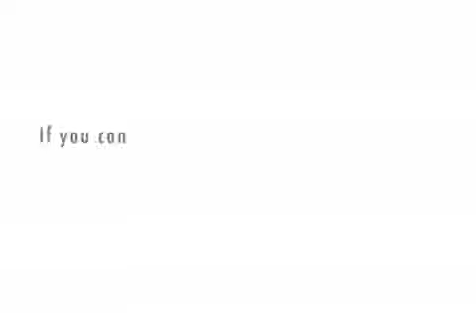John Ryan meets Simon Davey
Looks like the ex-Barnsley manager is bored